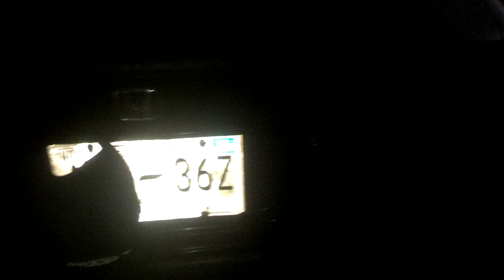Honda 2000 watt amp two 12s at work